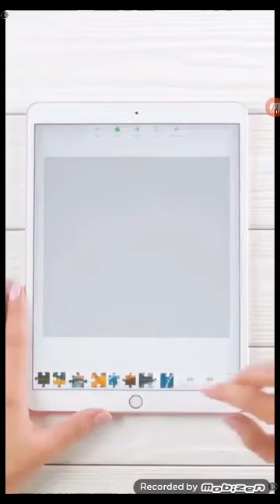Sonic Dash SILVER GAMPLAY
i cant beat eggmans boss battle and i refused to do zazz